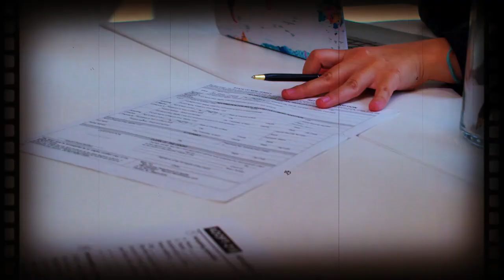Jeezy files for divorce from Jeannie Mai After 2 years of marriage, seeks joint custody of daughter